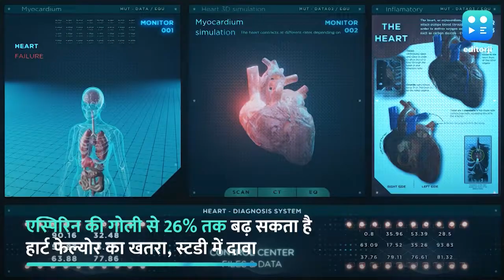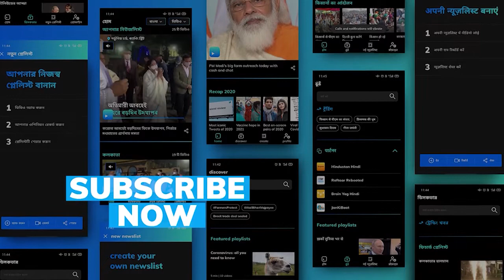एस्पिरिन की गोली से 26% तक बढ़ सकता है हार्ट फेल्योर का खतरा, स्टडी में खुलासा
अगर आपको दिल से जुड़ी कोई परेशानी है और आप हर छोटी परेशानी के लिए एस्पिरिन लेने के आदि है तो सावधान हो जाइये. क्योंकि एक नई स्टडी के मुताबिक, एस्पिरिन लेने से हार्ट बीट रुकने का खतरा 26 प्रतिशत तक बढ़ सकता है. स्टडी के निष्कर्ष ESC हार्ट फेल्योर जर्नल में छापे गए थे.

इस रिसर्च में 30 हज़ार 827 लोग शामिल थे जिनकी औसत उम्र 67 साल थी और हार्ट बीट रुकने का खतरा था. रिसर्चर्स ने जेंडर, उम्र, BMI यानि बॉडी मास इंडेक्स, स्मोकिंग और एल्कोहल हैबिट्स, ब्लड प्रेशर, हार्ट बीट, कोलेस्ट्रॉल, डायबिटीज़ और दिल की बीमारी, इन सभी फैक्टर्स को ध्यान में रखते हुए एस्पिरिन के इस्तेमाल और हार्ट फेल्योर की घटनाओं का विश्लेषण किया.

कुल 7,698 वॉलंटियर्स यानि 25 प्रतिशत एस्पिरिन ले रहे थे. करीब 5 साल के दौरान, 1,330 प्रतिभागियों ने हार्ट फेल्योर खतरे को विकसित किया. सभी फैक्टर्स को ध्यान में रखते हुये ये सामने आया कि एस्पिरिन लेना हार्ट फेलियर के 26 प्रतिशत रिस्क से जुड़ा था.

निष्कर्षों के मुताबिक, एस्पिरिन नहीं लेने वालों की तुलना में हार्ट फेल्योर का ख़तरा उन लोगों में अधिक था, जो एस्पिरिन दवा लेते थे.